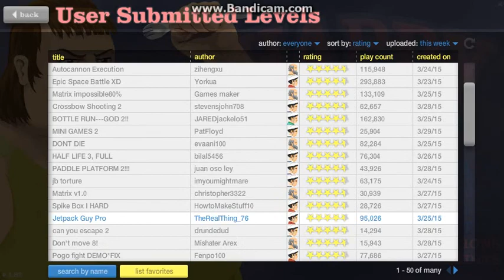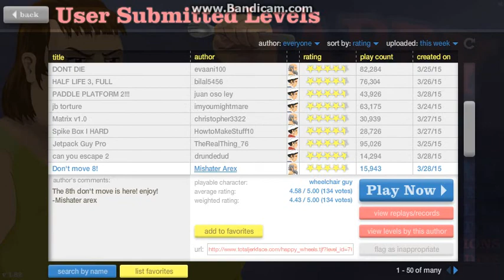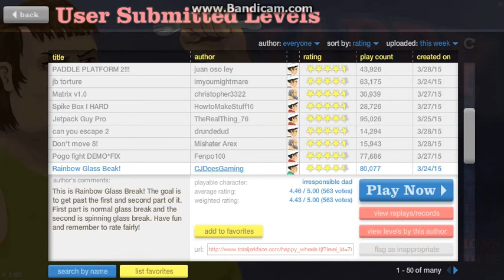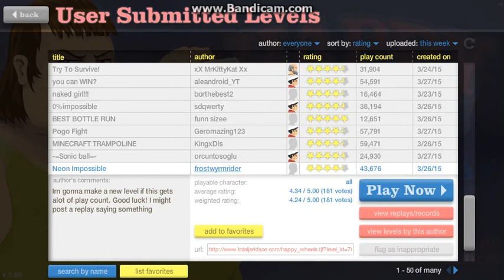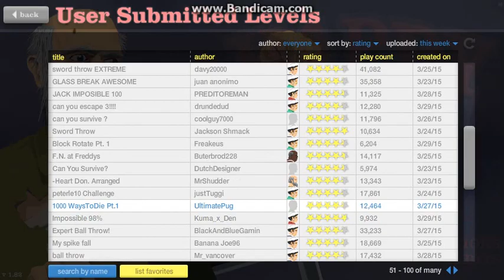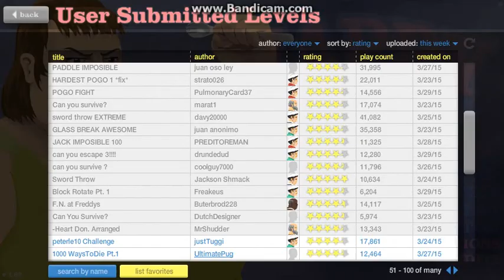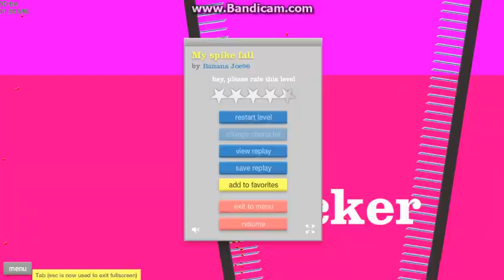Let's Play Happy Wheels Ep.2-Bail And Fail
In this episode we have some laughs and some fun!
Sorry about forgetting about this XD.. I'll try to get this out on a daily Basis.